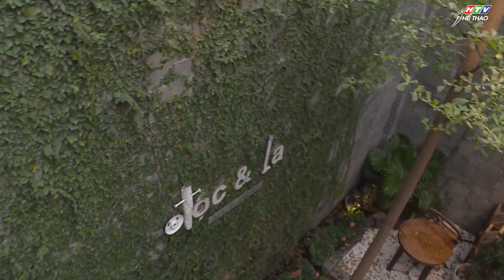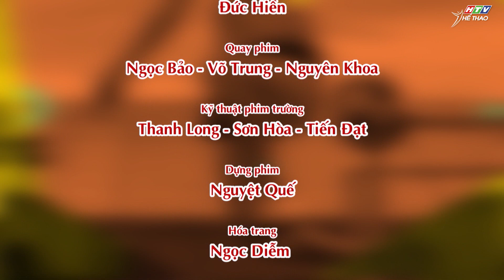THỂ THAO LÀ CUỘC SỐNG - Ari Yoga - INSIDE FLOW - ARI PHAN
CÂU CHUYỆN CỦA ARI PHAN (CoGai1m51) - HTV9
-Những điều chưa nói-
Người truyền cảm hứng yoga - Bảo vệ sức khỏe cộng đồng.
"Rụt rè, thiếu tự tin, luôn chỉ muốn trốn đằng sau, vì vóc dáng nhỏ bé, chiều cao khiêm tốn, thân hình không cân đối...
Nhưng đó đã là quá khứ. Giờ đây, vẫn với chiều cao 1m51, nhưng cô gái này như một con người khác..." -Biên tập viên Việt Anh-
Ari mong rằng chương trình này sẽ tạo thêm động lực, nguồn cảm hứng cho thật nhiều người hơn nữa. Tạo ra thói quen, và lối sống lành mạnh đến với cộng đồng.
"Bạn không cần phải đẹp, để trở nên hoàn hảo" -CoGai1m51-
Cảm ơn biên tập viên Việt Anh đã tạo cơ hội để Ari chia sẻ đến cộng đồng. Cảm ơn đội ngũ HTV9 đã đồng hành với Ari Yoga trong suốt một năm qua 🇻🇳❤️.
Cảm ơn tất cả học viên, người theo dõi, người ủng hộ đã luôn sát cánh với Ari Team trong suốt thời gian qua. Ari Team sẽ cố gắng xây dựng nhiều giá trị hơn nữa đến cộng đồng yêu thích yoga Việt Nam và bạn bè quốc tế.❤️

ALL YOU NEED IS INSIDE.
Ari Yoga mở 4 lớp online học qua zoom.
1) Vinyasa On Beat ( lớp kèm theo nhóm chuyển động nền tảng).:
- Đây là lớp chi tiết nhất về nền tảng chuyển động yoga với nhạc, nắm vững kiến thức lớp này, bạn sẽ tiếp cận Inside Flow vững vàng hơn, chuyển động nội lực và uyển chuyển hơn. Hạn chế tập sai tư thế dẫn tới tạo thói quen sai lệch sau này ảnh hưởng tới xương khớp.
2) Inside Flow cộng đồng:
Lớp phù hợp cho các học viên đã nắm nền tảng cơ bản, mỗi buổi là một flow phổ biến trong cộng đồng Inside Việt Nam và quốc tế.
3) Kèm 1:1 yoga cơ bản kết hợp vinyasa.
Tùy nhu cầu và điều kiện thời gian, thể chất, kinh nghiệm, kiến thức của học viên, HLV kèm sẽ sắp xếp giáo trình và thời gian.
Phù hợp cho học viên muốn cải thiện nhanh, hoặc các học viên chưa có nền tảng yoga căn bản. Hoặc chỉ đơn giản là thích được cô dạy kèm ♥️
4) Lớp Vinyasa Yoga (Theo từng chủ đề)
Lớp tập trung vào các thế phổ biến, tập trung vào hơi thở, nội lực, hỗ trợ cho chuyển động cho các thể loại yoga với nhạc.
Mọi chi tiết vui lòng inbox fanpage hoặc comment phía dưới